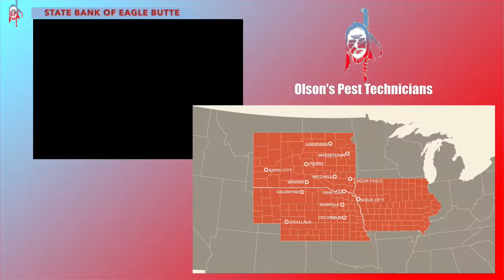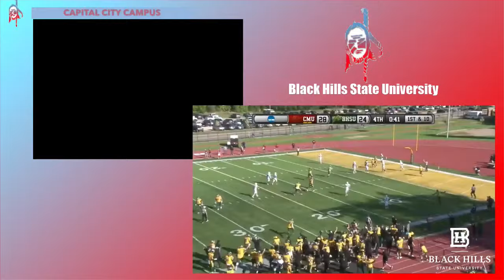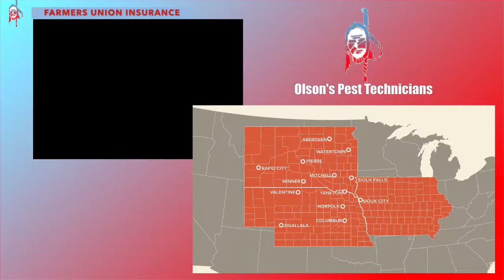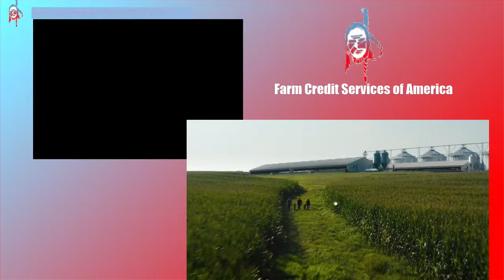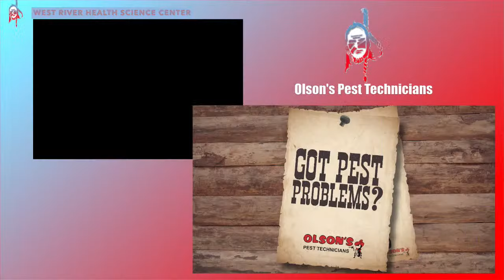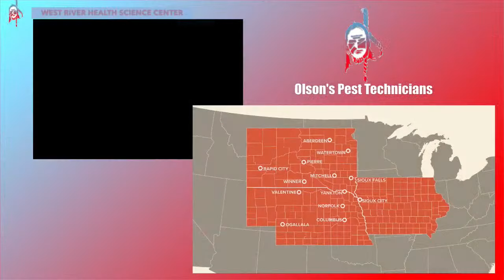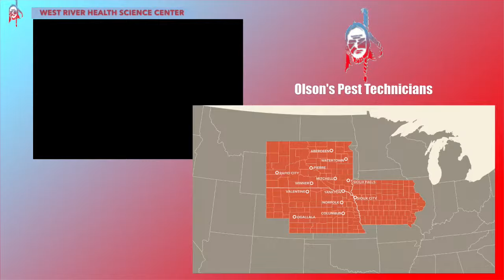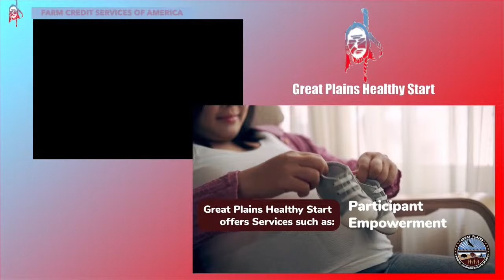Cheyenne-Eagle Butte Braves VS Timber Lake Panthers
We are the home webcast for all Cheyenne-Eagle Butte Lady Braves and Braves events.  GO BRAVES!